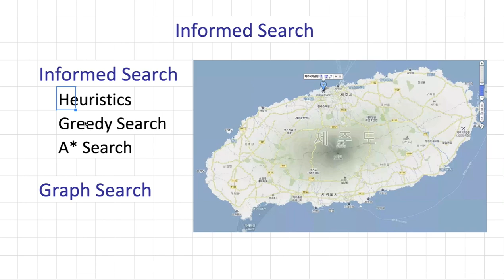[머신러닝] 608 - Informed Search Heuristic